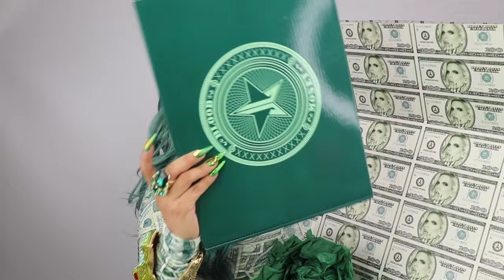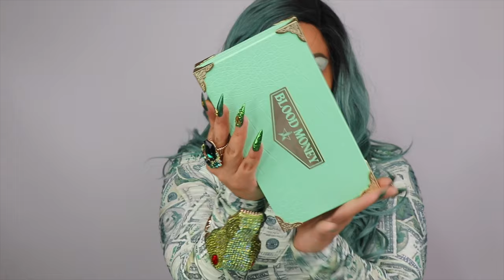Blood Money 💚 Palette & Collection Jeffree Star Cosmetics | Josetty Hurtado